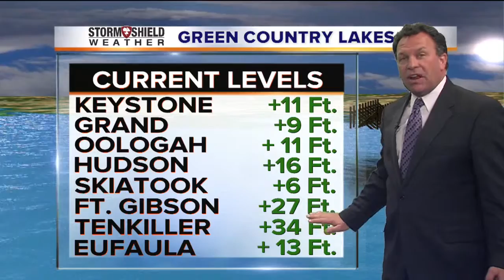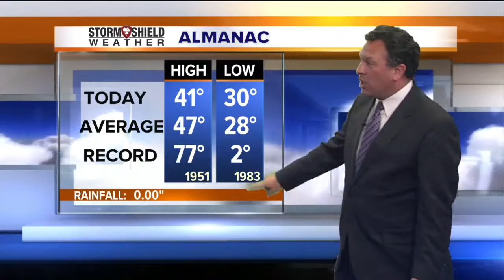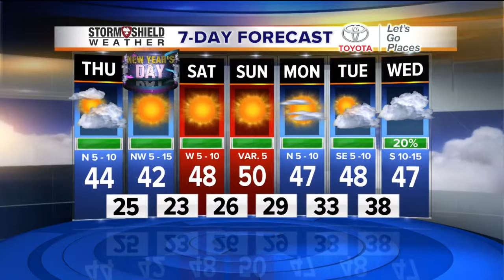Wednesday Stormshield Forecast